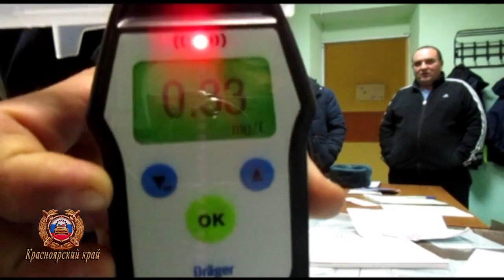В Назарово погоня за пьяным водителем из Шарыпово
Видео: ОГИБДД МО МВД России «Назаровский»